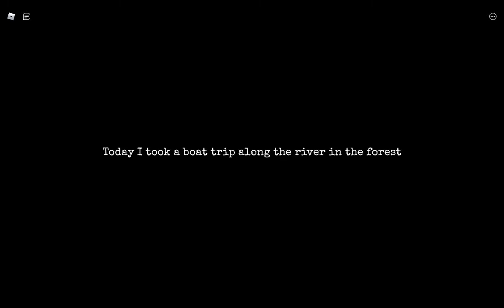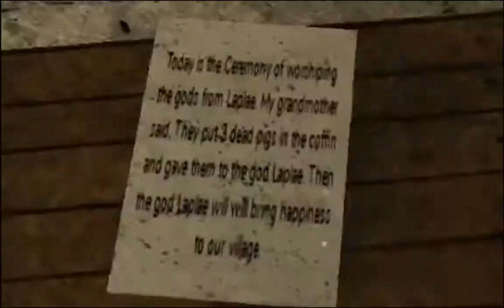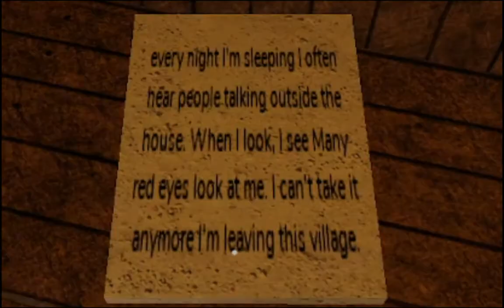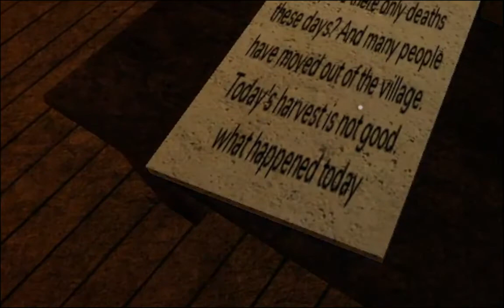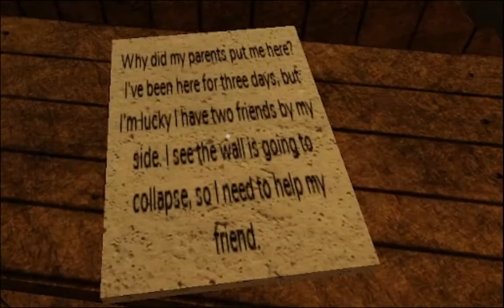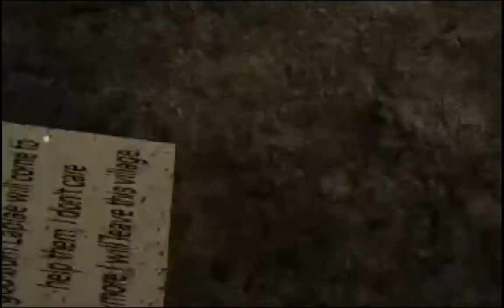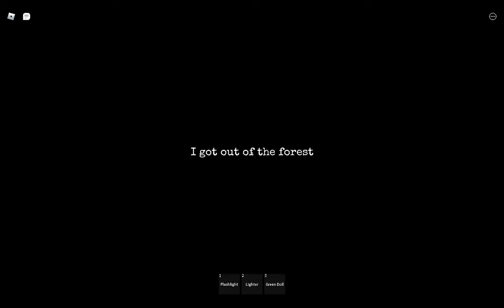roblox laplea เเมพผีดีฝีมือคนไทย&ฉากจบลับที่มีโอกาสได้เเค่ 12.3%!!!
เมื่อน้องๆ FC ขอมาให้อัดเกมผีผมเลยจักให้ กดไลน์ กดเเชร์ กดซัฟด้วยนะ